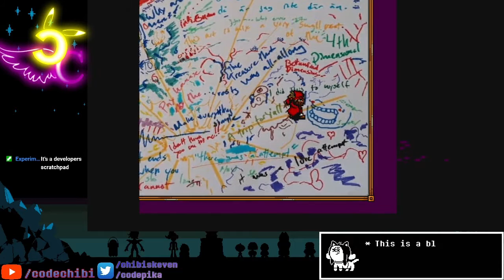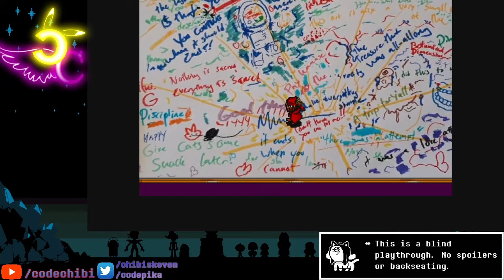The Endless Hallway